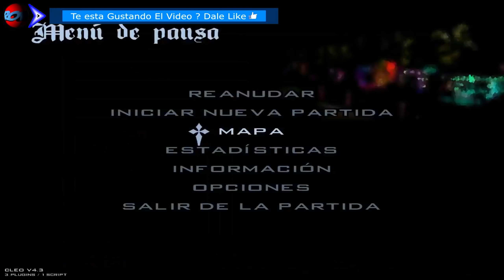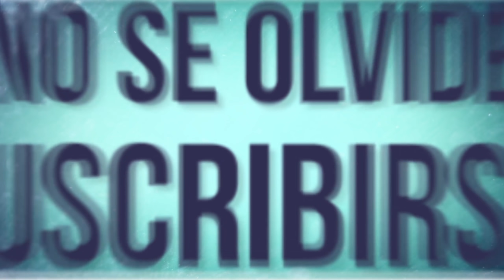GTA 5 VIAJE A LIBERTY CITY PRÓXIMAMENTE TODAS LAS CIUDADES DE ROCKSTAR EN UN JUEGO / IMPRESIONANTE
Ábreme para más enlaces de interés

Necesitas comprar algo en Amazon? Compralo con mi enlace y asi apoyas al canal
Quieres tener envíos gratis y muchas otras ventajas prueba Amazon Prime

TUTORIALES DE INTERES GTA 5

Preguntas Frecuentes

Grabo con el Mirillis Action
y edito con Sony Vegas y Adobe Premier.

Caja: Corsair Carbide Spec-Alpha
Fuente de alimentacion : Corsair RMM750i
Refrigeracion Liquida: Corsair Hydro H150i Pro RGB
Procesador : Intel Core i7-7800X X-Series
Ram : Corsair 32 GB (4 x 8 GB), DDR4, 2666 MHz, C16, XMP 2.0
Intel Optane: Intel MEMPEK1W016GAXT
Placa base : MSI X299 SLI Plus
Disco duro principal : Samsung 850 Evo SSD Series 500GB SATA3
Disco duro : Seagate SSHD 2TB SATA 3
Disco duro : 2 x WD Red de 4 TB
Targeta grafica : MSI GTX 1070 GAMING X 8GB GDDR5

JAIROVY